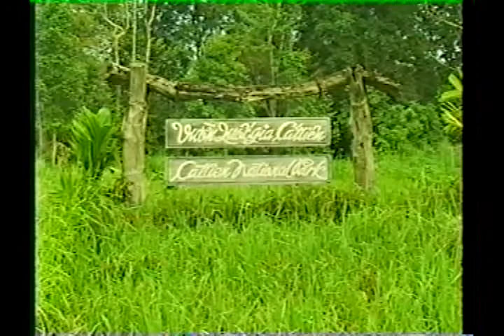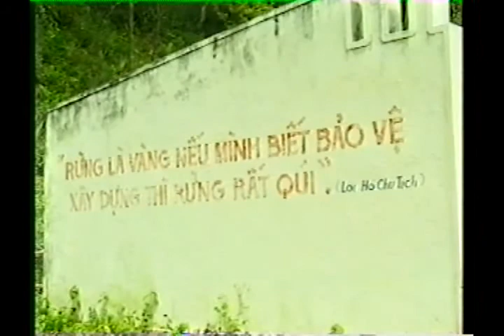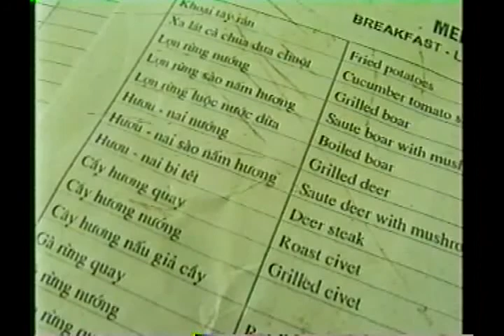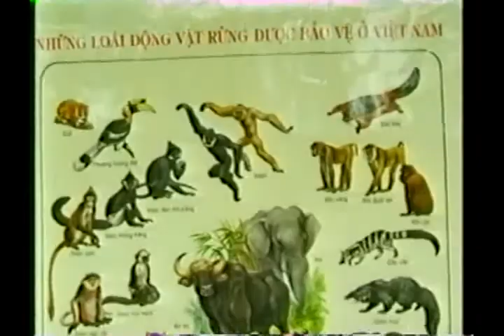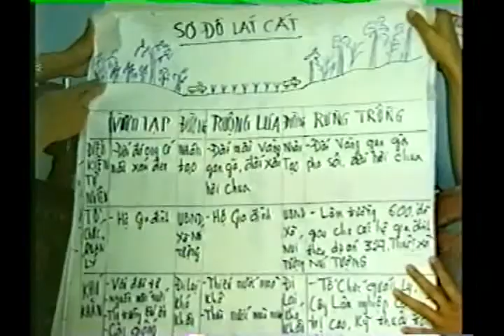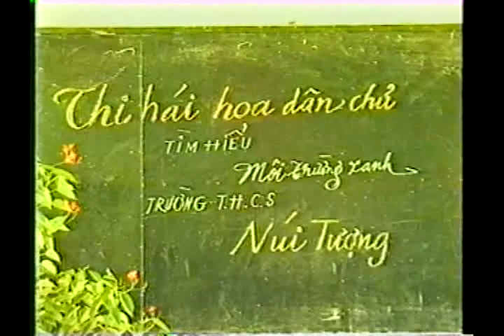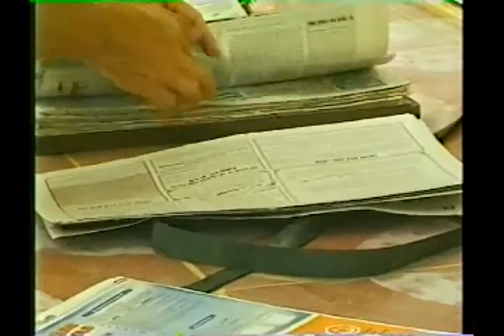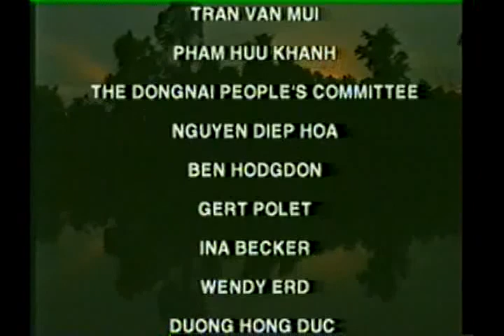Vietnam's Cat Tien National Park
A hymn of praise to biodiversity -- the web we came from, in which we live. Shown many times on Vietnam National Television.